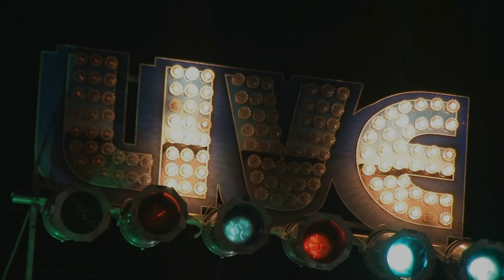Luther "Guitar Junior" Johnson and the Magic Rockers Live @ Johnny D's 1/9/16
Two Time Grammy Winner Luther "Guitar Junior" Johnson, fellow guitarist "Big" Jack Ward,  bassist Kenny B, harmonica ace Otis Doncaster, tenor saxophonist Lynwood "Cookie" Cook, trumpeter Dan Rabinowitz,  and drummer Tuffy Kimble never fail to impress, consistently bringing World Class Blues to every venue that's lucky enough to have them Grace their stage : )!